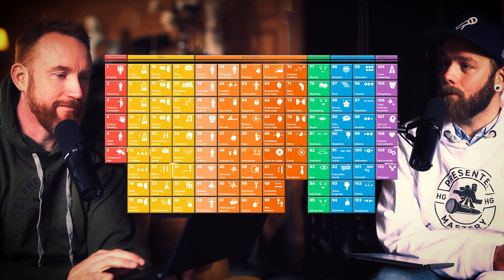The UNCONSCIOUS Effects of Posture - SKILL OF THE WEEK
From the 110 steps of excellent communication and public speaking matrix, Lucas asks David to pick one skill to be the SKILL OF THE WEEK!

Make sure you use an open and neutral posture, especially when starting your Presentation! Let us know how it works out for you.

From episode 22 of the Presenter Mastery podcast, watch it in it's entirety here on YouTube, or add the show to your favourite podcatcher: